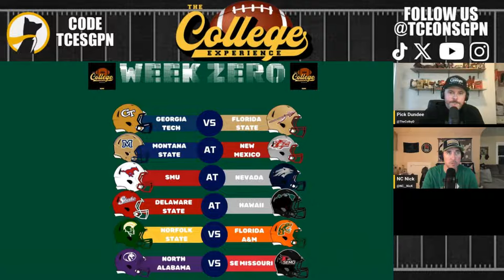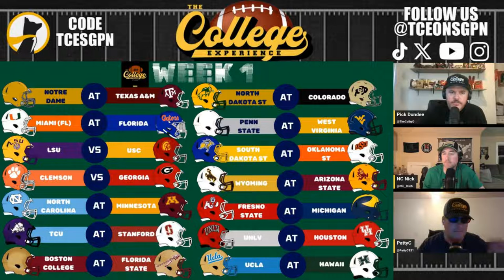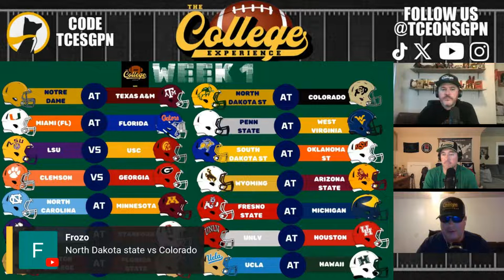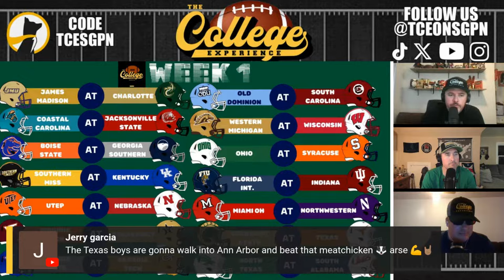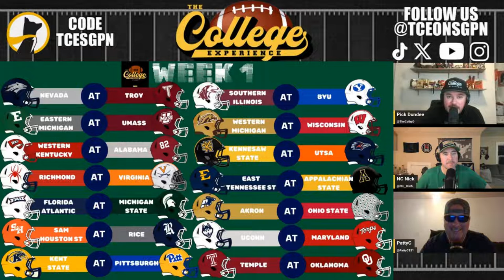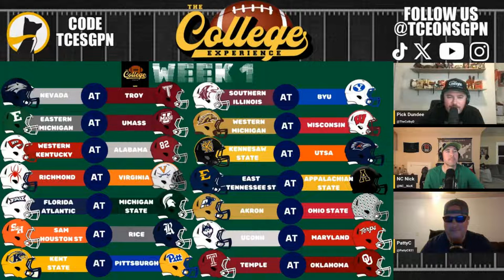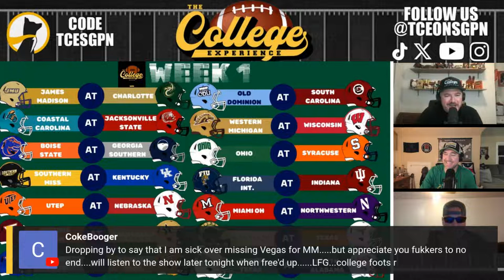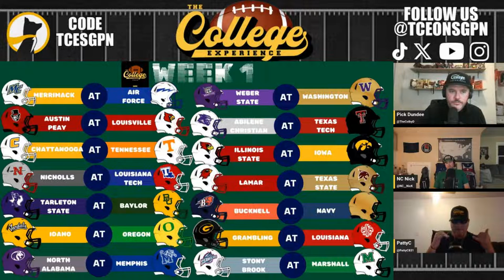College Football Week Zero & Week 1 Preview & Picks | The College Football Experience